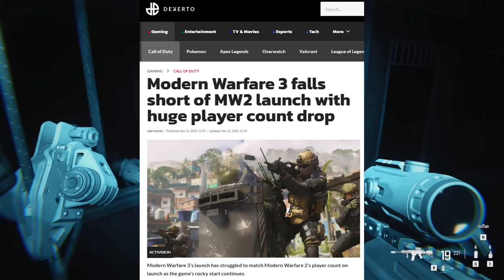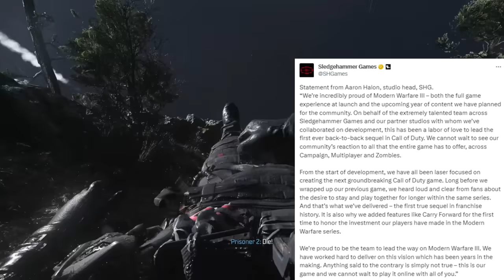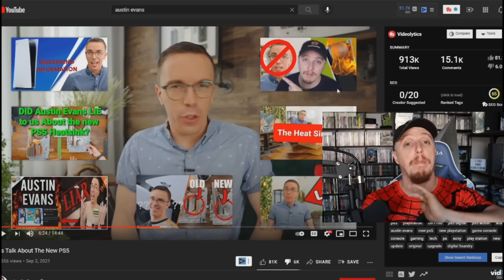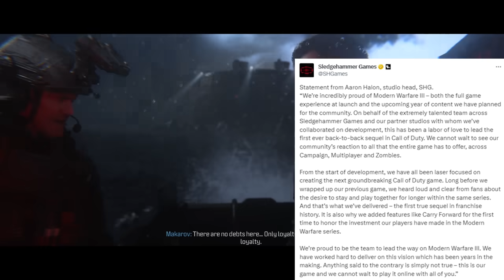Call of Duty: Modern Warfare 3 FAILURE Has Activision & Sledgehammer in Full Damage Control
Call of Duty: Modern Warfare 3 (MW3) has had anything but a smooth launch. The campaign of the game released to critical and fan outrage with it being cited as "the worst campaign in Call of Duty history", a sentiment I 100% agree with. On top of that the multiplayer released with nothing more than a few new guns, remastered maps from Modern Warfare 2 (MW2), and TTK that is way to high compared to other games in the series. MW3 zombies is also a trainwreck with it essentially being a reskin of DMZ and feels more like Warzone than a traditional Zombies experience. Because of this Activision and Slegehammer Games are in full blown damage control trying to deny that Modern Warfare III is simply DLC for MW2 2022 stating it was "Years in the Making".

Modern Warfare 3 Sucks: 0:00-3:18
MW3 Flops at Launch: 3:18-6:35
Activision & Sledgehammer Damage Control: 6:35-9:25
MW3 Disc Installs MW2: 9:25-10:40
Conclusion - Modern Warfare 3 is Trash: 10:40-14:37

Algorithm:
My Review for Call of Duty Modern Warfare 3 Campaign

Call of Duty Modern Warfare III (MW3) 2023 is the latest Game in the Call of Duty Modern Warfare Franchise from developers Infinity Ward, Treyarch, and most importantly in this case Sledgehammer Games. Modern Warfare 3 follows the story of Captain Price, Soap MacTavish, Ghost, General Shepherd,  Vladimir Makarov, and the rest of Task Force 141. In this latest entry, Makarov, General Shepherd and Captain Price are out to either start or prevent World War 3. In this game we get the reimagined version of No Russian which turned out to be a massive disappointment compared to the original No Russian Mission in MW2. The story of the game is very bad and down right trash at times and the campaign only lasts for a little over 3 hours with 2 of those hours being taken up by cutscenes making Modern Warfare III feel like a glorified movie game. To put it frankly, Modern Warfare 3 Absolutely Sucks and is a Pathetic excuse for a game trying to live up to the Modern Warfare 3 name, at least in terms of the campaign. The verdict is still out on MW3's Multiplayer, Zombies, and Warzone 3 if they pan out to be better than MWII 2022. Only time will tell but I wouldn't waste your time playing the campaign for Modern Warfare 3 on PS5 Xbox Series X, Xbox Series S, and the PC. The Modern Warfare 3 Full Campaign Playthrough is only 2 Hours and Modern Warfare 3 all cutscenes is 2 of those. Not to mention the Modern Warfare 3 ending is HORRIBLE compared to the original.

My Review for Call of Duty Modern Warfare 3 Multiplayer

I Can't Believe I am saying this but the Multiplayer for Modern Warfare 3 SUCKS...Going in I was expecting to really enjoy the multiplayer for this game but after spending time in the final release I can confirm that CoD MW3 is a massive disappointment whether you look at the Multiplayer or the Single Player Campaign. Truly a pathetic excuse of a game from Sledgehammer that should have just been a DLC for Modern Warfare 2.